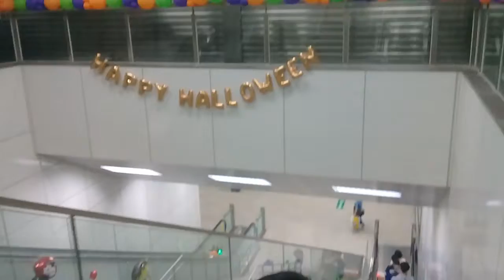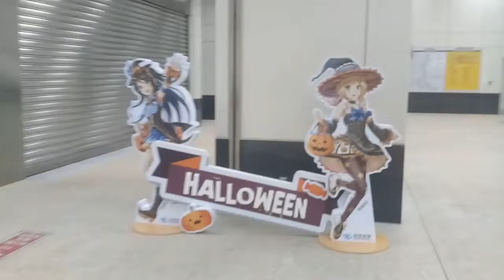高雄捷運高雄車站非付費區部分